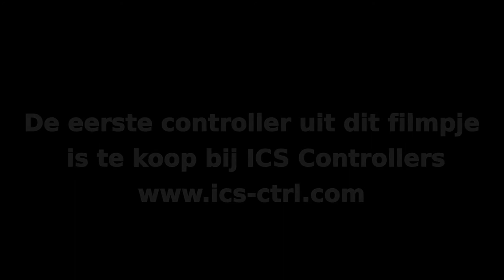Twee repeatercontrollers, als behandeld in de DM-serie over repeatertechniek